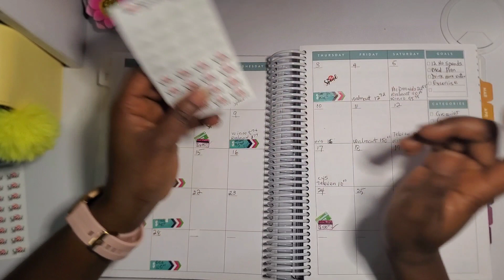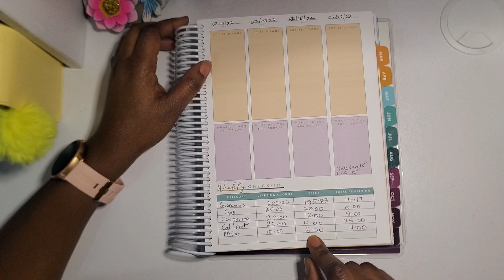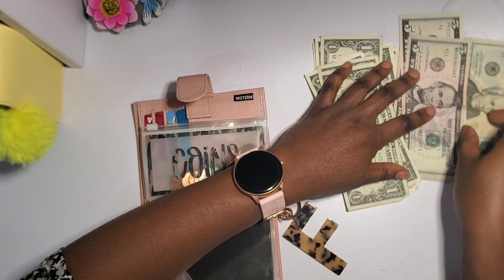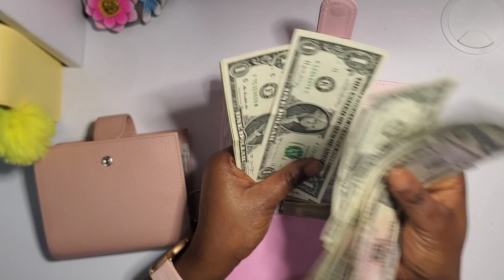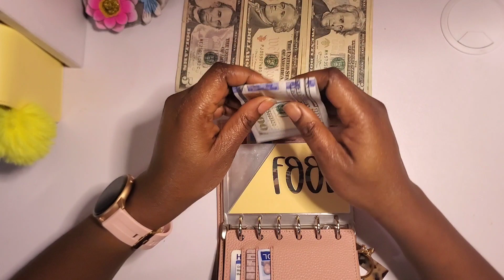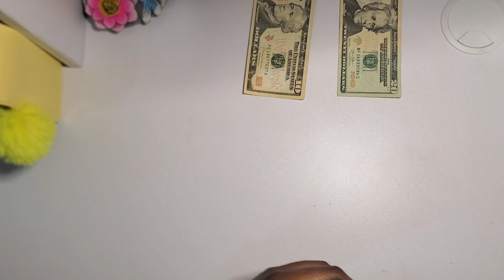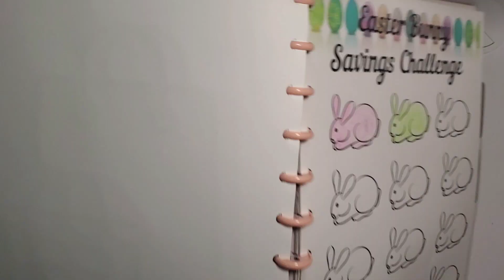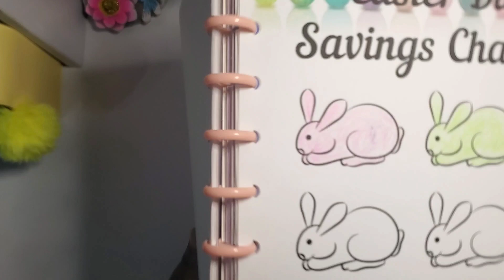WEEKLY CHECK IN|CASH ENVELOPE STUFFING|SAVINGS CHALLENGES